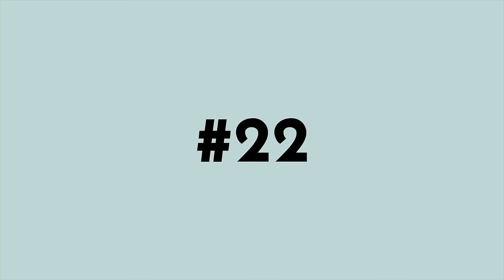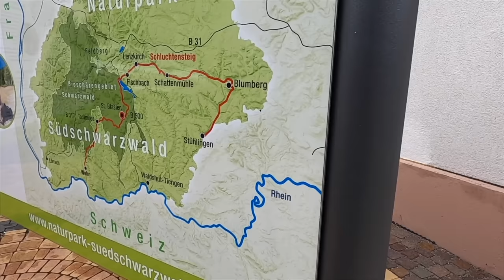25 geniale Ausflugsziele in Deutschland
Wir zeigen euch die schönsten Ausflugsziele, die man einfach gesehen haben muss. Von malerischen Schlössern und Burgen bis hin zu spektakulären Küstenlandschaften. Von mittelalterliche Städten bis hin zu Top-Sehenswürdigkeiten in der Natur.

Was ist dein liebster Ort für einen Ausflug in Deutschland? Welche Sehenswürdigkeit oder Region sollte man nicht verpassen? Schreib uns deine Tipps gerne in die Kommentare!

1. Eibsee
Der wunderschöne Eibsee liegt bei Garmisch-Partenkirchen am Fuße der Zugspitze. Besonders schön ist die türkise Färbung des Wassers. Deswegen kennt man ihn auch unter dem Spitznamen "Bayerische Karibik".

2. Tüchersfeld / Pottenstein
Das malerische Örtchen Pottenstein wirkt wie aus einem Bilderbuch. Vor steil aufragenden Felsnadeln befinden sich idyllische Fachwerkhäuser.

3. Görlitz
Die Stadt Görlitz gilt als eine der schönsten Städte Deutschlands. Die historische Innenstadt ist noch super erhalten. Wenn ihr da seid, solltet ihr unbedingt einen Blick in die Hallenhäuser werfen.

4. Drachenschlucht
Am Fuße der Wartburg, mitten im Thüringer Wald, liegt die wildromantische Drachenschlucht. Wenn man den ersten Fuß in die enge Klamm setzt, hat man das Gefühl, man betrete eine andere Welt.

5. Festung Königstein
Die Festung Königstein, die auf einem Tafelberg hoch über der Sächsischen Schweiz thront, ist eine der größten Festungen Europas.

6. Zugspitze
Der höchste Berg Deutschlands ist nicht nur Alpinisten vorbehalten. Mit der Seilbahn Zugspitze können auch Ausflugsgäste entspannt zur Aussichtsplattform hinaufschweben.

7. Oybin
Das Zittauer Gebirge ist das kleinste Mittelgebirge in Deutschland. Super sehenswert sind Burg- und Kloster Oybin. Hier fasziniert mich besonders die ehemalige Klosterkirche.

8. Schloss Neuschwanstein
Das Märchenschloss bei Füssen im Allgäu ist eines der Top-Ausflugsziele in Deutschland. UDie Kulisse wirkt wie gemalt. Für das beste Foto solltet ihr euch auf der Marienbrücke positionieren.

9. Thüringer Bergbahn
Seit über 100 Jahren fährt die Thüringer Bergbahn im Schwarzatal. Und noch immer ist sie eine der steilsten Standseilbahnen der Welt.

10. Königssee
Der Königssee in der Berchtesgadener Alpen erinnert ein bisschen an einen norwegischen Fjord. Das liegt daran, dass ringsum direkt steile Berge aufragen.

11. Deutsches Eck
Am Deutschen Eck in Koblenz mündet die Mosel in den Rhein. Hier gibt es auch eine Seilbahn, die den Rhein überquert und euch zur Festung Ehrenbreitstein hinaufbringt.

12. Schwarzes Moor
Das Schwarze Moor liegt in meiner Heimat, nahe Ehrenberg in der Rhön. Die Landschaft ist karg und erinnert an eine Steppe.

13. Burg Eltz
Diese Burg erinnert mich an Hogwarts aus Harry Potter. Sie wirkt irgendwie magisch. Für das perfekte Foto solltet ihr euch auf längere Wartezeiten einstellen.

14. Moselsteig / Buchsbaumweg
Um zur Burg Eltz zu kommen, würden wir den Buchsbaumweg empfehlen. Denn während an der Burg selbst meist super viel los ist, seid ihr auf diesem Pfad beinahe alleine unterwegs.

15. Bärenwald
Im Bärenwald Müritz werden Bären aufgenommen, die aus unwürdigen Verhältnissen, wie z. B. aus Zirkussen kommen.

16. Müritz
Die Müritz ist einer der größten Seen in Deutschland und sie befindet sich in der Mecklenburgischen Seenplatte. Tipp: Hausboot mieten

17. Saarschleife
Wie gemalt schlängelt sich die Saarschleife unter dem Aussichtspunkt Cloef entlang. Den besten Blick habt ihr vom Aussichtsturm am Baumwipfelpfad.

18. Wutachschlucht
Die Wutachschlucht im Schwarzwald ist der größte Canyon Deutschlands. Wenn ihr mehr Zeit habt, könnt ihr noch weitere Schluchten bei einer Mehrtagestour erkunden.

19. Kloster Weltenburg
An der Donau befindet sich das Kloster Weltenburg mit der schönen Klosterkirche. Hier könnt ihr hinwandern und dann mit dem Schiff zurückfahren.

20. Schloss Moritzburg
Schloss Moritzburg ist ein wunderschönes Schloss in der Nähe von Dresden. Besonders gut gefällt mir die Lage. Das Schloss liegt nämlich mitten auf einer Insel.

21. Dresden Elbland
Wusstet ihr, dass nördlich von Dresden Wein angebaut wird? Nein? Dann solltet ihr unbedingt das Dresdner Elbland besuchen. Tipp: Weingut Schloss Wackerbarth.

22. Bastei
Die Bastei in der Sächsischen Schweiz ist absolut sehenswert. Es gibt nun auch eine neue Aussichtsplattform.

23. Lauchagrund
Im grünen Herz Deutschlands, im Thüringer Wald, befindet sich der Lauchagrund mit idyllischen Waldpfaden und genialen Kletterfelsen.

24. Königsstuhl
Der Hochuferweg auf Rügen ist absolut sehenswert. Da geht's direkt an der spektakulären Kreideküste entlang bis zum Königsstuhl.

25. Breitachklamm
In der tiefsten Schlucht Deutschlands spaziert ihr ganz nah am reißenden Wasser vorbei. Aber lasst euch auch den Blick von oben von der Brücke nicht entgehen.